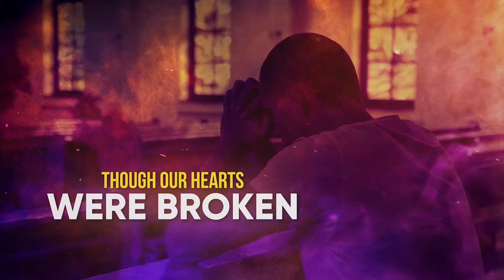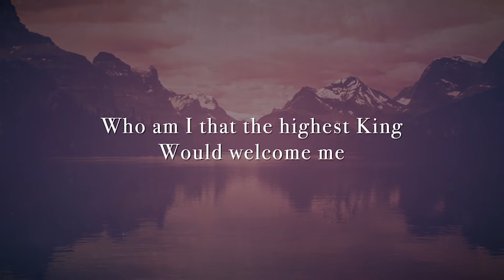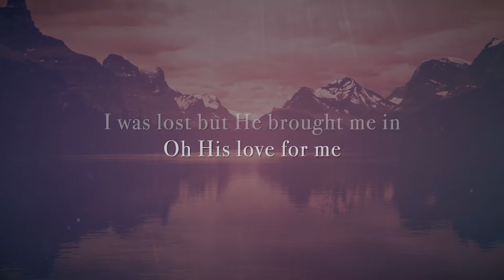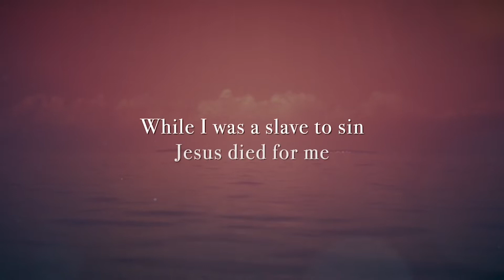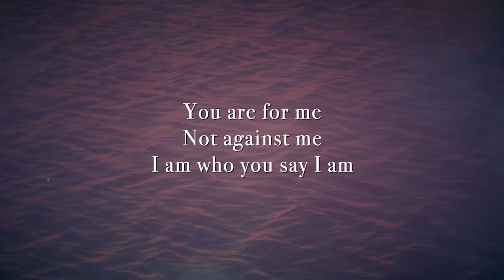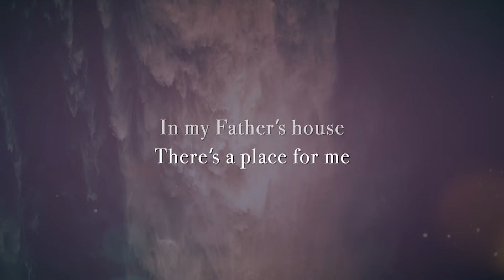September 11th Service- What Are You Building?